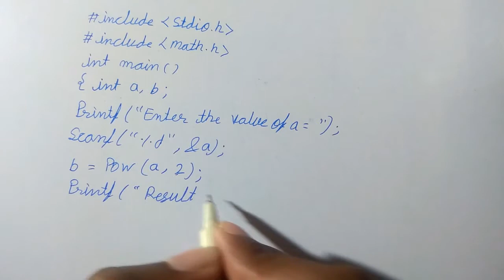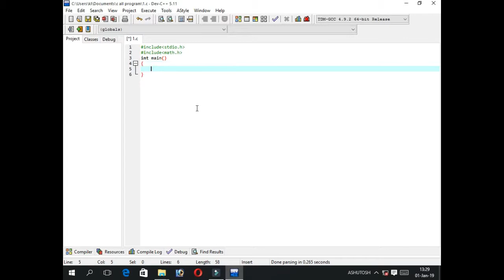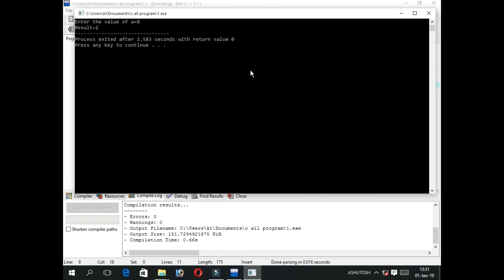How to use pow function in c language part1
In this video we discussed about how to use pow function in c programming language. It is the first part of this video.